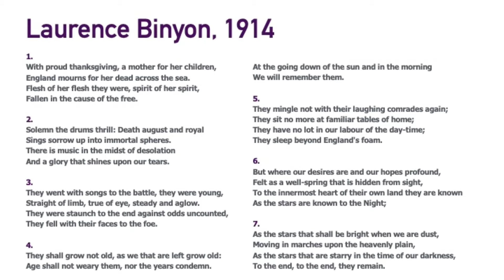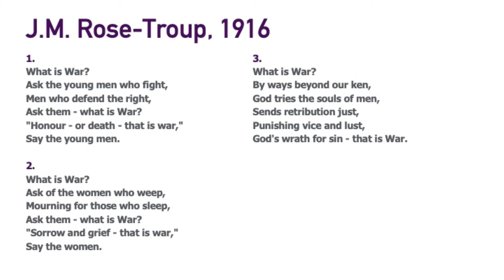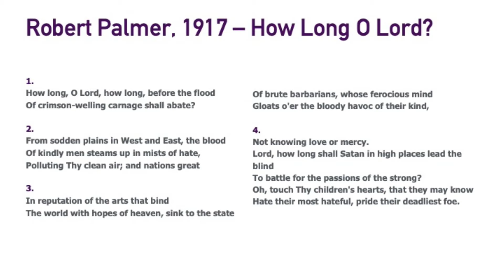Pastor Jason Wright - Remembrance Sunday 2020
Pastor Jason talks through our Remembrance Sunday Service. We will remember them!

If you feel led to donate to Bourne Evangelical Church and support the Lord's work in our Church, please donate